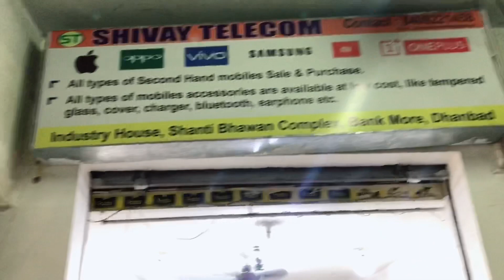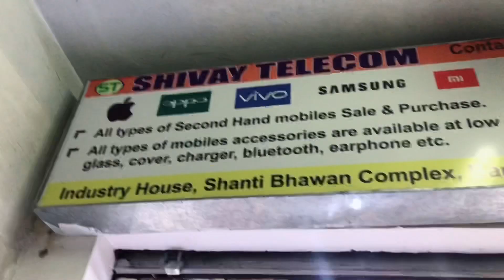iPhone cheap price in Dhanbad || vlog || Kamran Raza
Address: Dhanbad Bank More
Shop name: Shivay Telecom
Shop exact location: Bank more Siri Ram Plaza side

Available All model IPhone

iPhone X
iPhone XS Max
iPhone 6s
iPhone 7+
iPhone 7